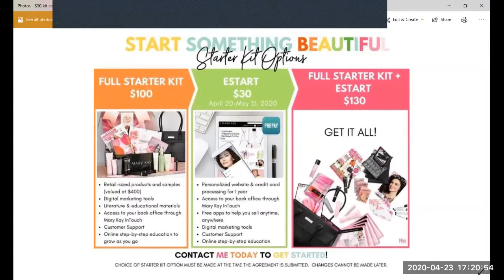Marketing with Zulema's peeps 4/23/2020